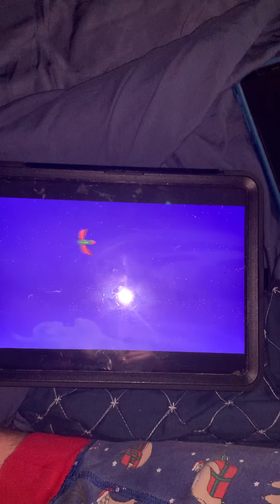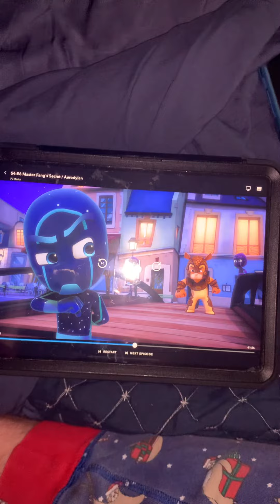That’s awesome 😎 amazing 😻 PJ jet ✈️